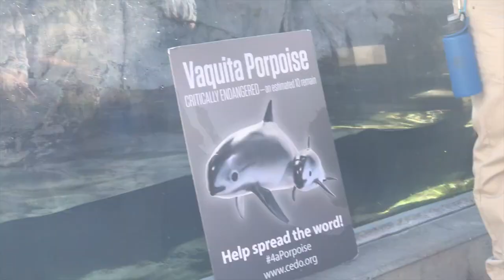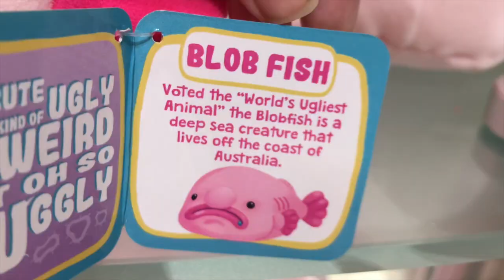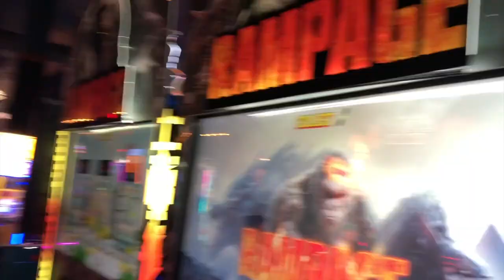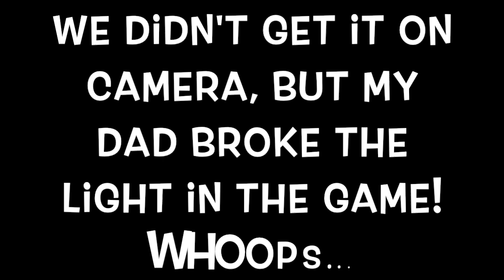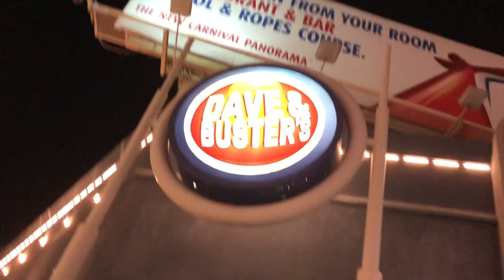SEA LION MEETS DOG! I BROKE THE ARCADE MACHINE! // 13th Birthday Aquarium & Arcade Vlog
THey guys! Today is my 13th birthday! To celebrate, I went to the aquarium where I saw sea lions, otters, fish, and more! I also went to the arcade where I played some fun video games. QUESTION OF THE DAY! What did you do for your birthday?

💟 LINKS 💟